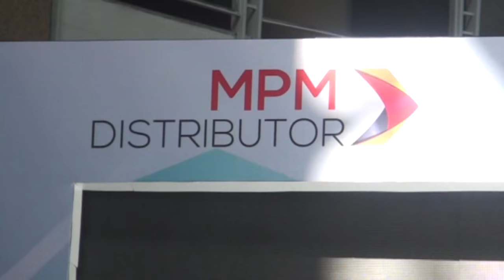NATIVE MULTIMEDIA - ARJUNA CREATIVE - LAUNCHING HONDA ALL NEW BEAT with JKT48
Event yang diadakan pada 25 Januari 2015 di Royal Plaza Surabaya dengan Guest Star JKT48

Multimedia & Videography by Native Multimedia